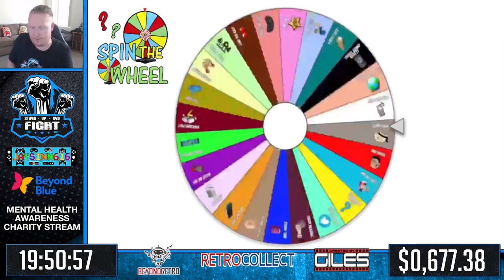"Stand Up and Fight" Mental Health Charity Stream - Part 5 - Super Mario 35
Hello viewer, Welcome to Jaysinn616 Gaming! This is where I play games past, present and just about everything in between! Thanks for stopping by and I hope you enjoyed this video!

February 20th, we embarked on a 24hr Mental Health Charity Stream to raise much needed funds for Beyond Blue. This is OUR journey... through it all, we battled against the blues and WON!